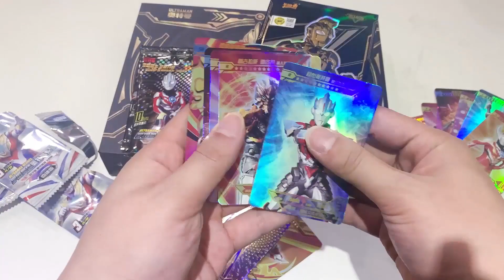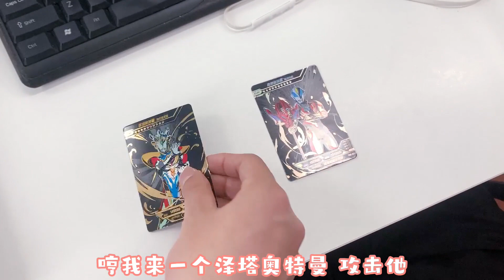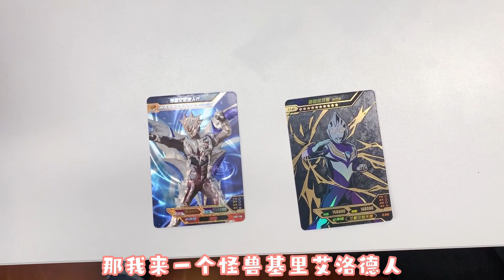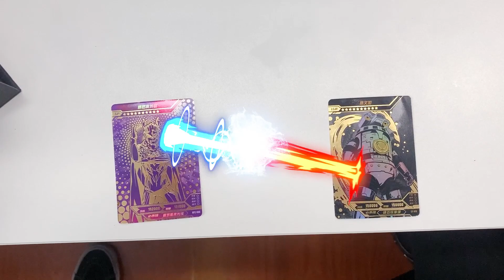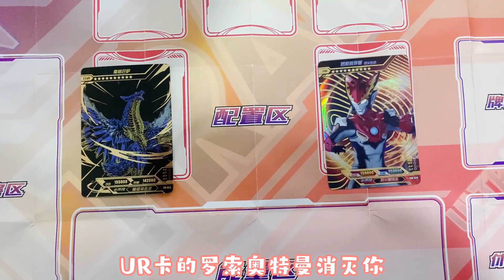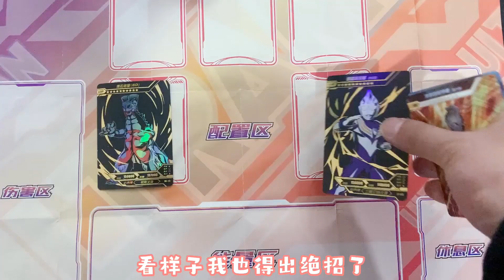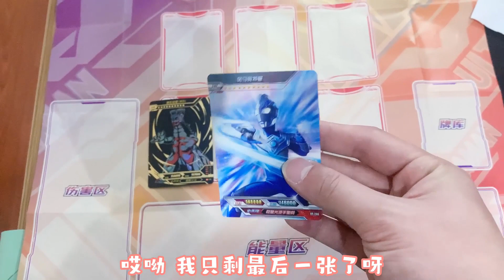奥特曼卡片对战，铁柱哥赢价值3000元的卡包，迪迦奥特曼真厉害【奥特曼卡片铁柱哥】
【我们制作的所有视频都经过精心策划，以确保儿童可以安全观看。】 奥特曼卡片对战，铁柱哥赢价值3000元的卡包，迪迦奥特曼真厉害【奥特曼卡片铁柱哥】